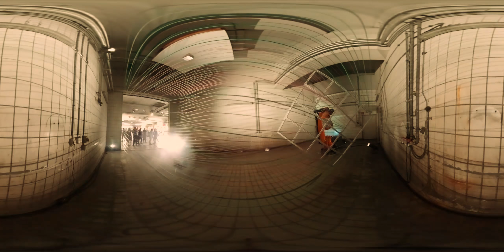Φεστιβάλ Ars Electronica στην Αυστρία: Το μέλλον μας έρχεται σήμερα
Το φεστιβάλ Ars Electronica φιλοξενείται στην πόλη Λιντς της Αυστρίας